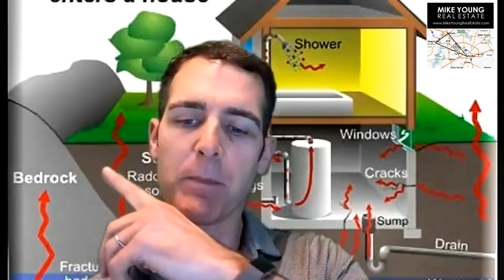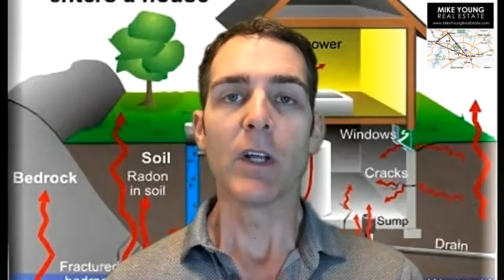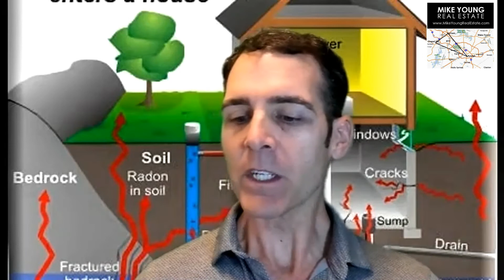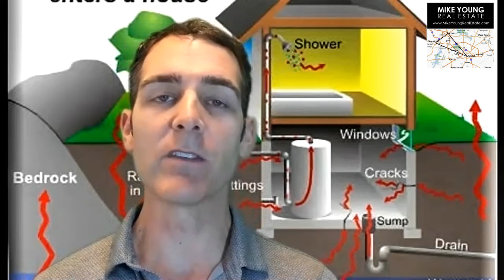Radon Gas In Your Home EXPLAINED